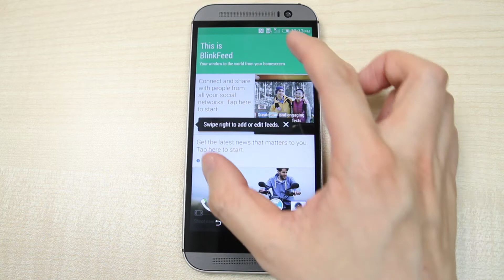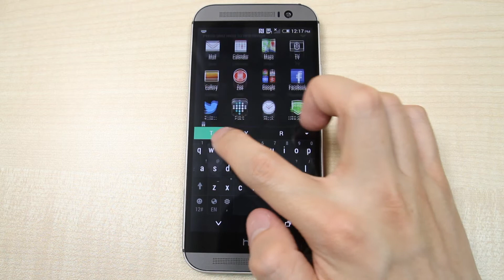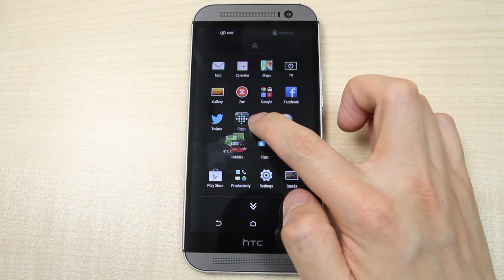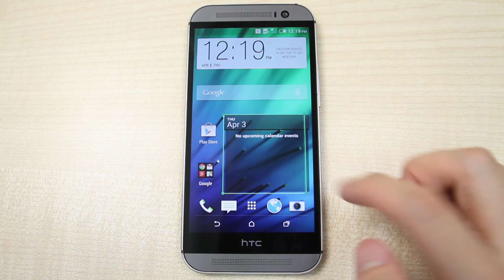HTC One M8 - How to reorganize page, app and widget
This video shows you how to reorganize page, apps and widgets on HTC One M8.